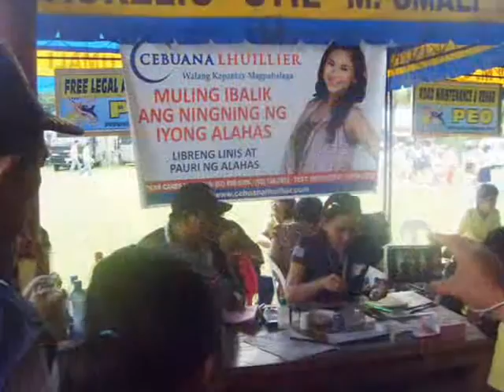CARAVAN iN CARANGLAN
trabahong umali ...